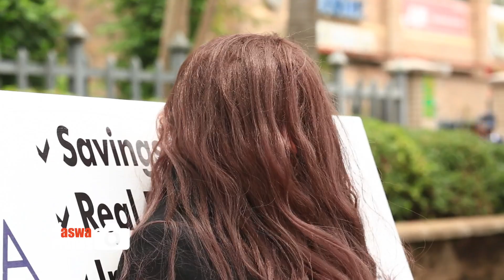Hairy face PRANK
Naswa actor covers his his face with wig then sits on the same bench with strangers.

AWESOME PRANK!!!